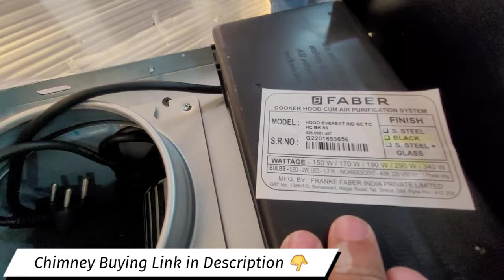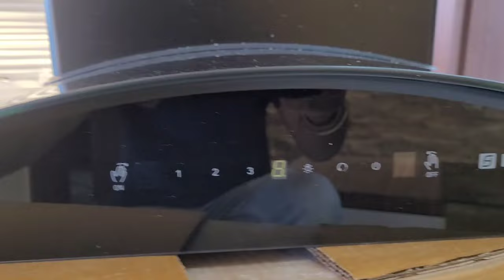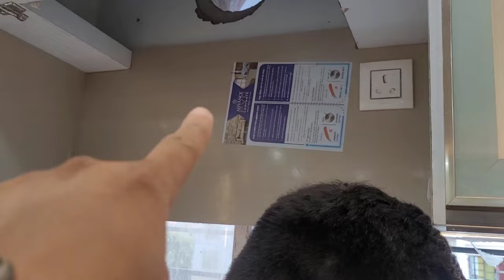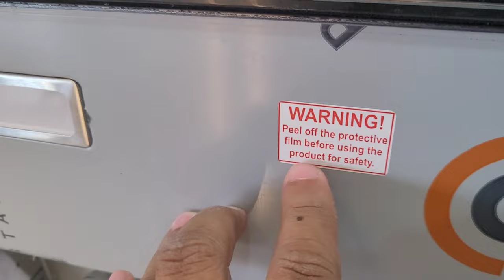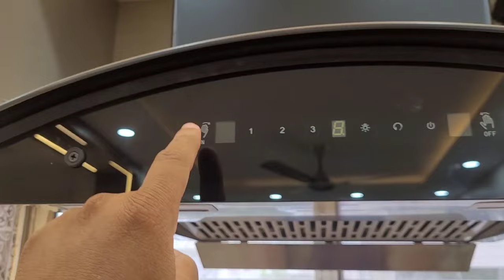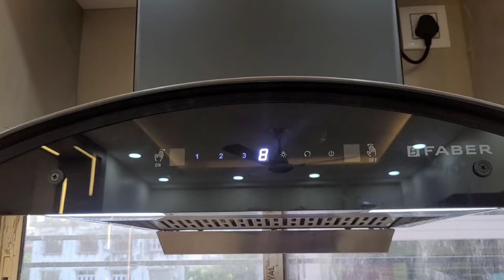Faber Chimney Kitchen में Installation कैसे करें | How to Install Chimney in Kitchen.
Here is Ashish Kumar, Creator of Interior Jagat"
This is our another one  Video about Chimney Installation/ Fitting Video In Hindi.

Title Faber Chimney Kitchen में Installation कैसे करें | How to Install Chimney in Kitchen.

Related keywords -
Faber chimney Installation
How to install chimney
60 cm Chimney in Kitchen
Faber 60 cm Chimney Fitting
Chimney kaise Installation karen

@Ashiana Interior
@Property Jagat
 @Interior Jagat
@A K Vlogs

कुछ भी पूछने के लिए इंस्टाग्राम में कांटेक्ट करे

_______________ Online Link Interior Decor Items ______